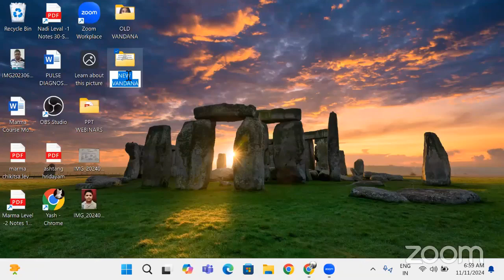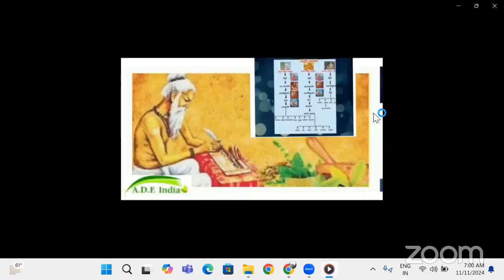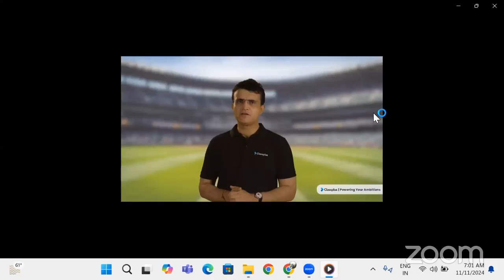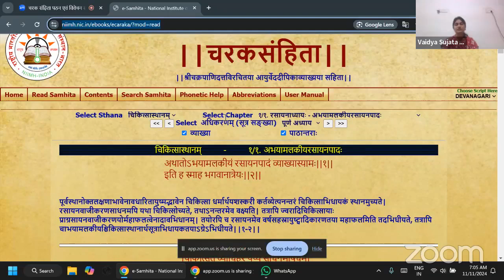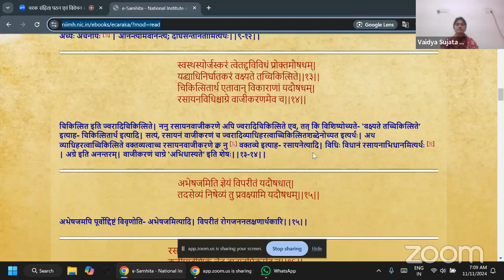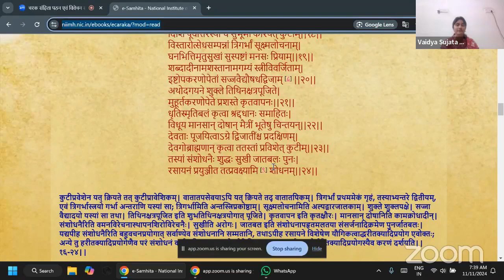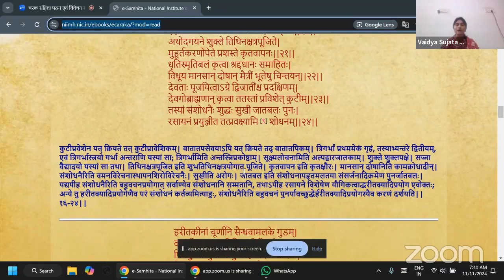चरक संहिता चिकित्सा स्थान पारायण प्रथम अध्याय अभयामलकीय रसायन पाद 11-11-2024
🌟 आयुष दर्पण पर आपका स्वागत है! 🌿✨ आज हम आपके लिए लेकर आए हैं चरक संहिता चिकित्सा स्थान पारायण प्रथम अध्याय अभयामलकीय रसायन पाद, जो आपके आयुर्वेद ज्ञान को नई दिशा देगा! 🧘‍♂️🚀 इस सत्र का पारायण आपके स्वास्थ्य संवर्धन सहित आयुर्वेद को समझने में मददगार सिद्ध होगा 🌈📚 आइये चरक संहिता के अनमोल सत्र को खूब शेयर करें,जुड़िए हमारे LIVE सत्र से नित्य 07 बजे और अनुभव कीजिए इस अनमोल सत्र को 💖🙏 इसे मिस न करें! चरकसंहिता चिकित्सास्थान स्वास्थ्य ⬇️🥳